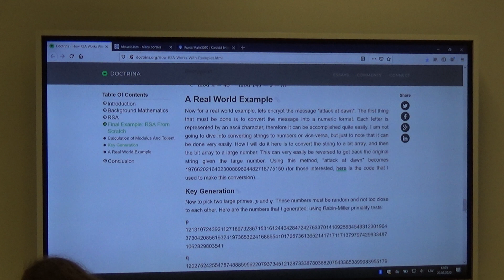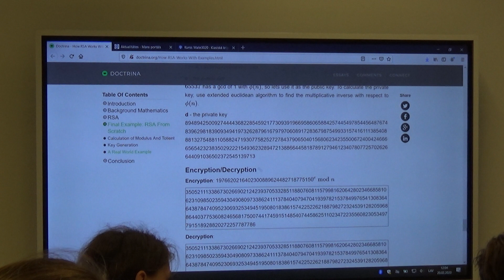Klasiskā kriptogrāfija, 3_lekcija, 3_6